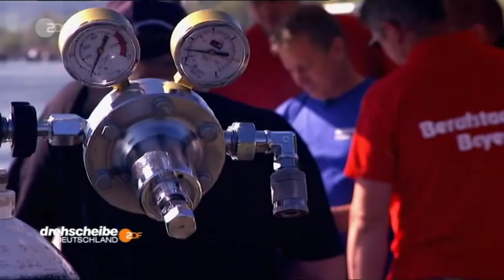Prien 29.4.10 CHIEMSEE Untergang & Bergung der Fähre Kampenwand drehscheibe Deutschland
Prien: Bergung der untergegangene Fähre Kampenwand aus dem CHIEMSEE. Mit unserer GEZ Steuer finanzierte öffentlichrechtliche Quelle: drehscheibe Deutschland  ZDF 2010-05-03
Pressemeldung, Zitat "Kampenwand aus Yachthafen verschwunden

Keiner weiß, wie die 40 Jahre alte "Kampenwand" überhaupt auf den Grund des Sees kam. Das 19 Tonnen schwere und 17 Meter lange Schiff war im Dezember 2009 aus einem Priener Yachthafen verschwunden, wo es nach 30 Jahren Fährdienst zwischen Gstadt sowie Fraueninsel und Herreninsel ein eher trauriges Dasein fristete. 2002 war die "Kampenwand" erst an einen Privatmann und danach an einen Bauunternehmer verkauft worden, der sie zuletzt als Plattform für Arbeiten am Seeufer nutzte. Erst kürzlich wurde sie bei einer Testfahrt mit einem neuen Sonargerät eher zufällig etwa 80 Meter vom Ufer entfernt geortet und am Mittwoch mit Hilfe von Ballons aus rund 17 Metern Tiefe geholt. Unmittelbar vor dem Schleppen in den Hafen ging den Ballons jedoch buchstäblich die Luft aus und die Fähre sank erneut.

Über die Ursache des Verschwindens wird rund um den Chiemsee fleißig spekuliert." Quelle